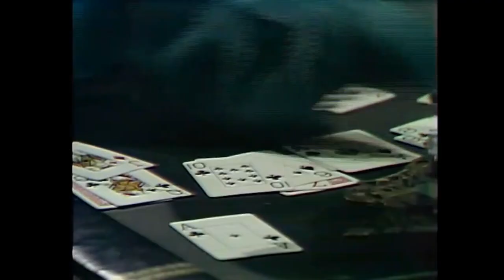NEW - Back in 1970 - Jeb - Carolyn - Widow's Hill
Carolyn has a dream and in that dream Sky Rumson pushes Jeb off Widow's Hill.  Was it just a dream?